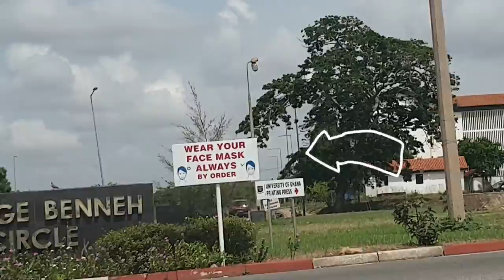Pent hall room tour +COLLEGE MOVE-IN DAY VLOG |LEGON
Artist: ASHUTOSH

Album: Endless Dreams

Love ya'll 😘😘😘

Musician: ASHUTOSH